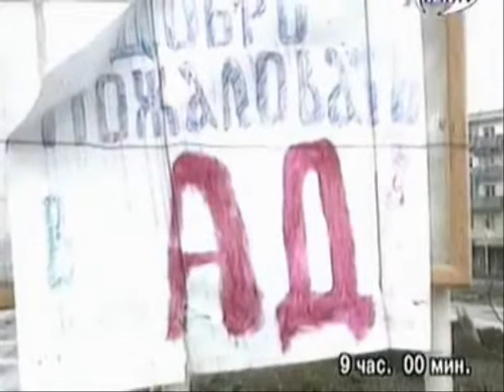Виктор Цой - Война